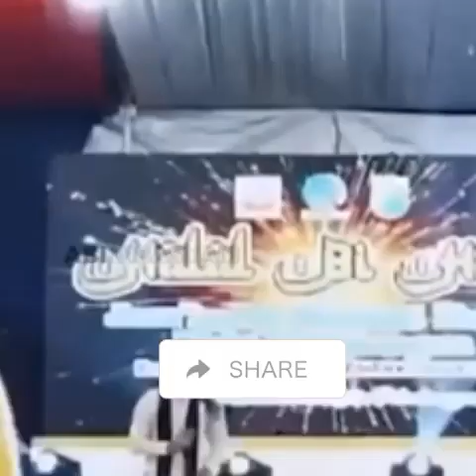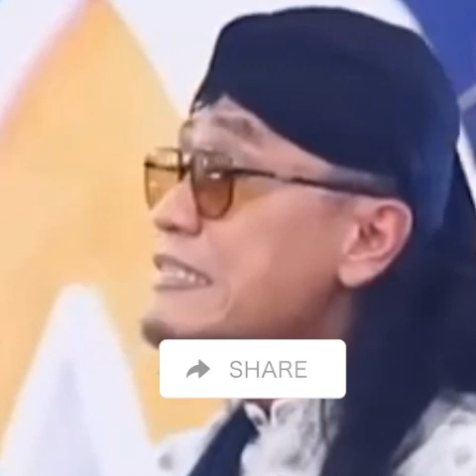viral gus miftah dekat nasab baalawi